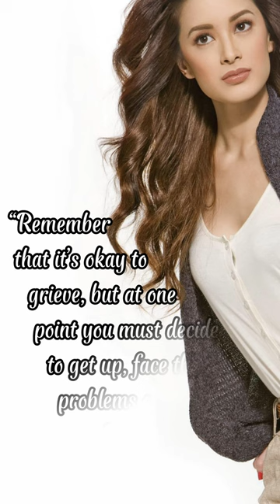MARICAR REYES-POON LIFE TESTIMONY #04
MARICAR REYES-POON LIFE TESTIMONY AFTER THE SCANDAL SHE WENT THROUGH